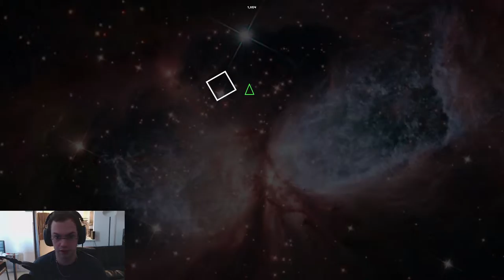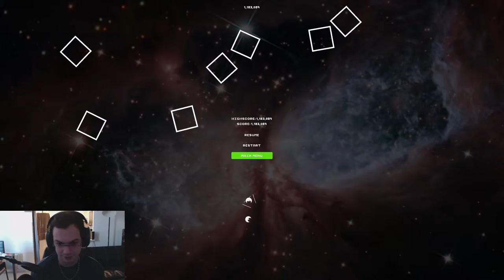Stage-One n°277 : Space Drifters 2D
Test du jeu Space Drifters 2D sur PC.

Space Drifters 2D, is a top down space shooter with Newtonian physics style movement. Made in the Unity engine with graphics and controls reminiscent of Asteroids with the added benefit of a local co-op and multiple versus modes.

Développeur/Éditeur: Matthew Coyle.